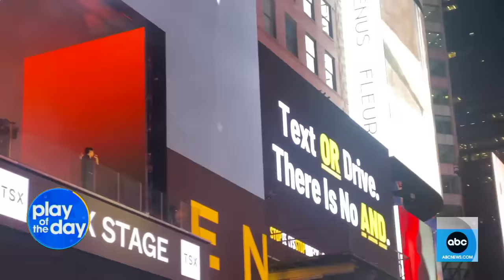Jung Kook gives surprise performance in Times Square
The global superstar performed songs from his just-released debut solo album “Golden” for fans on the TSX Stage on Thursday night.